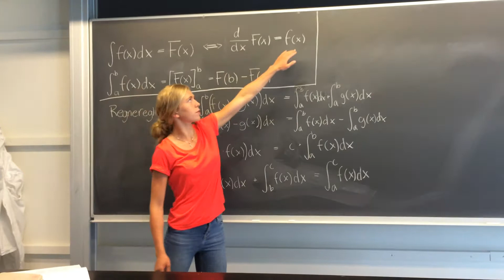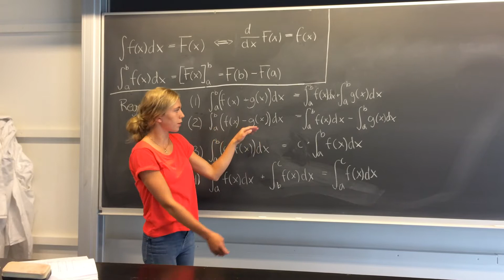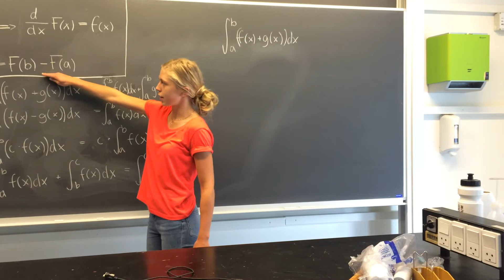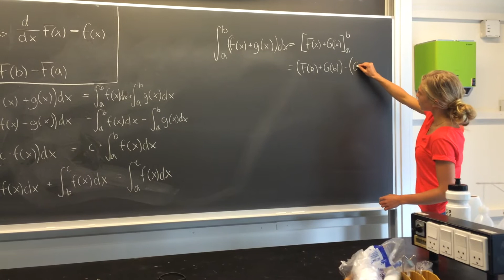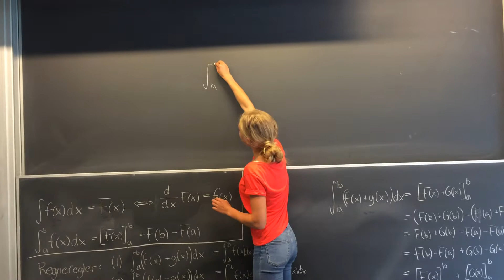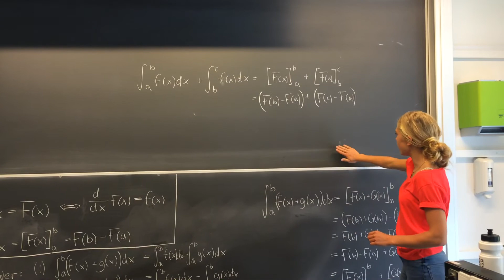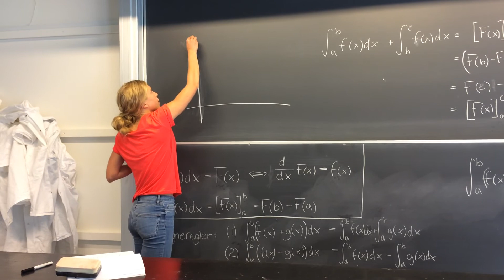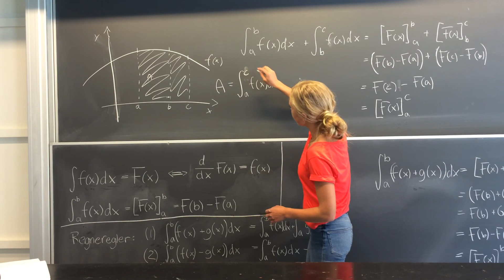Bestemte integraler - mundtlig præsentation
Mundtlig præsentation af bestemte integraler af Sara.